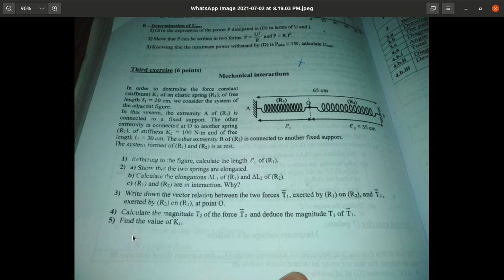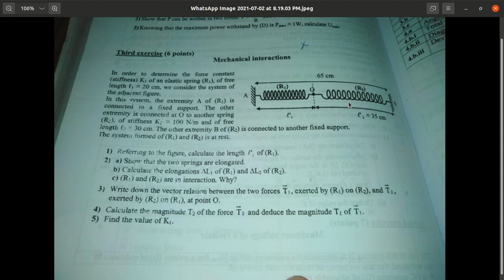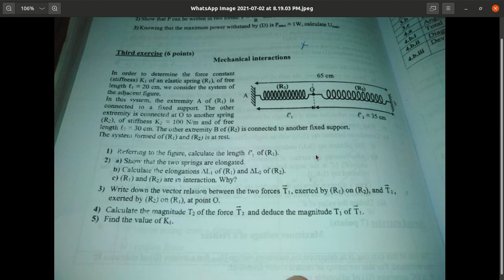BE 9 mechanics 2 exercises